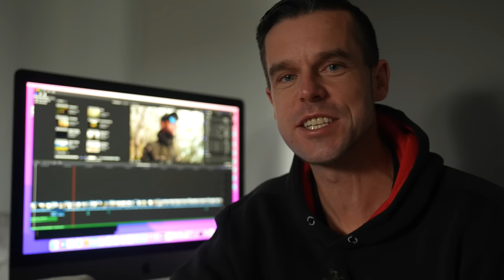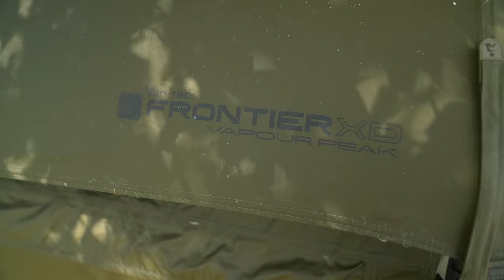MOUNTAIN Carp Fishing Adventure | What Doesn't Kill You #3 | Lee Morris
Mozza's crazy adventure reaches an immense crescendo as he enters the French Alps. A tip off lead them to a crystal clear, shallow lake at the foot of the mountains. Action and drama comes thick and fast as Mozza approaches the realization of his dream!